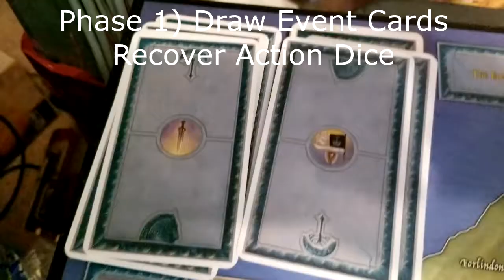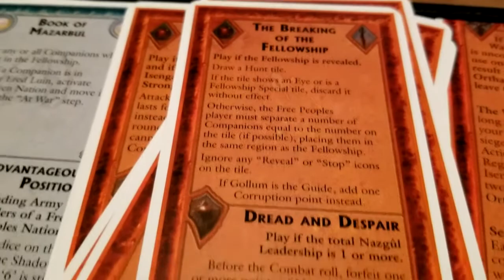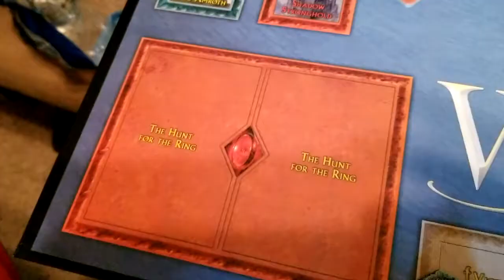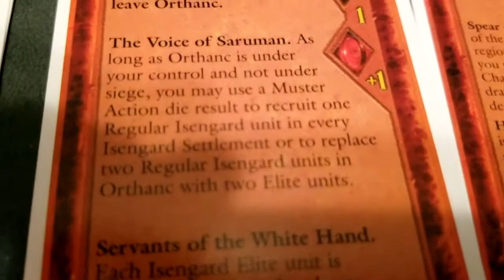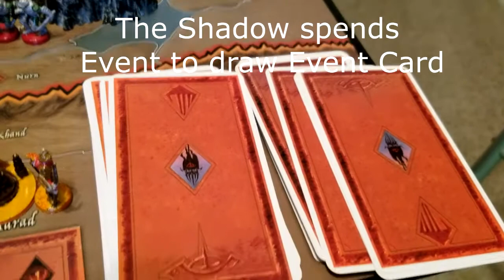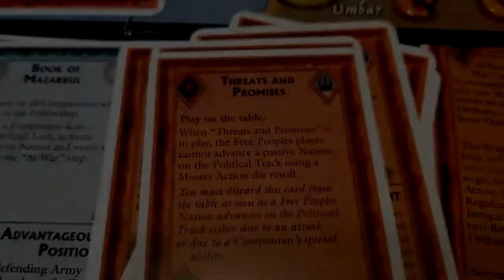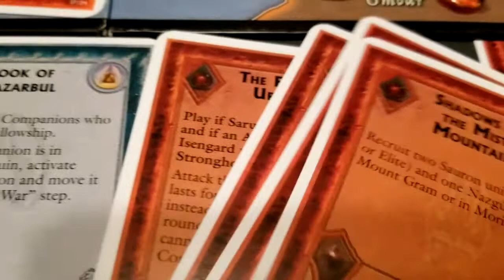War of the Ring Playthrough Part IX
The ongoing War of the Ring playthrough series